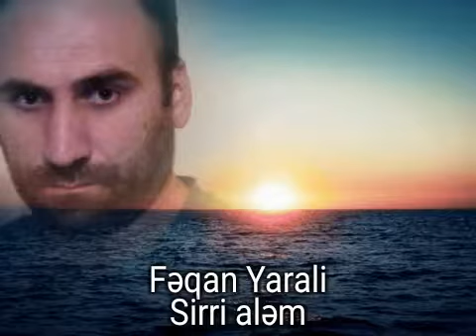Fəqan Yarali Sirri aləm